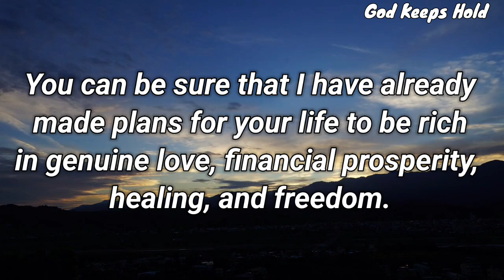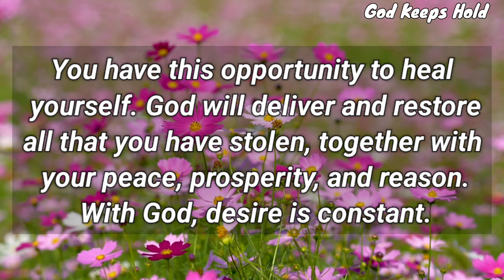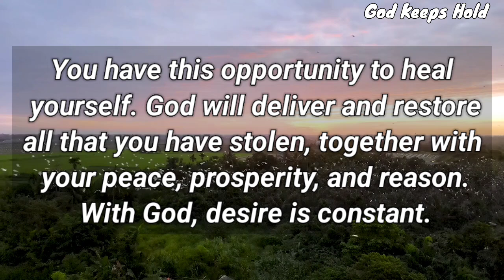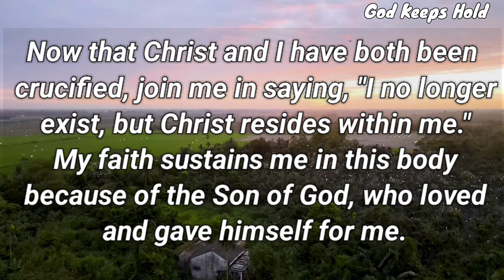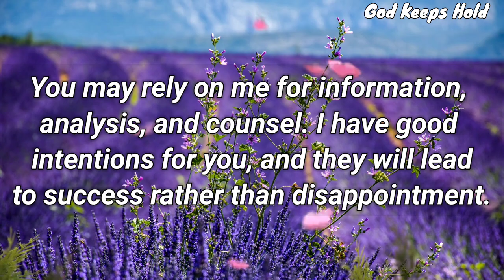🔴Tonight Before 7:30 Pm Your Life Will Take A Massive Turn..| God's Message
🔴God Says, Tonight Before 7:30 Pm, Your Life Will Take A Massive Turn..| God's Message Today | God Message For You Today

Universe message
Jesus message
Angels message
Jesus message
Life quotes
Jesus quotes
Faith quotes